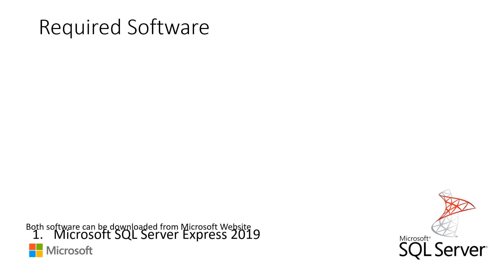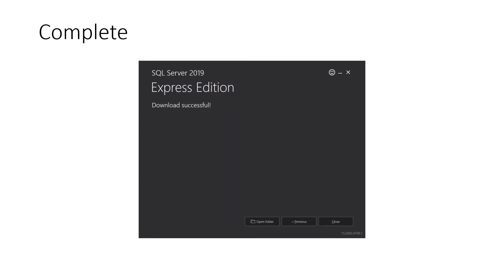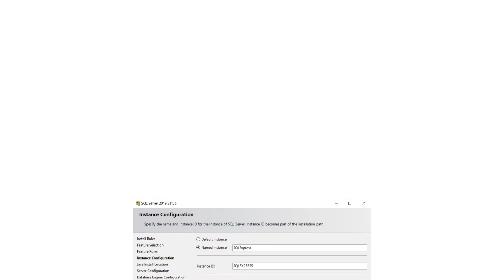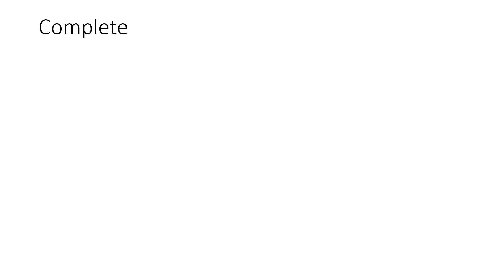NX102 to Microsoft SQL Database Training Video Part2 ( SQL Software installation)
This is supplementary information for NX102 to Microsoft SQL Database direct connection training video.
This training video shows up the whole process of how to download & install Microsoft SQL Server 2019, of course, if you have installed the software already, you can definitely ignore this training video.